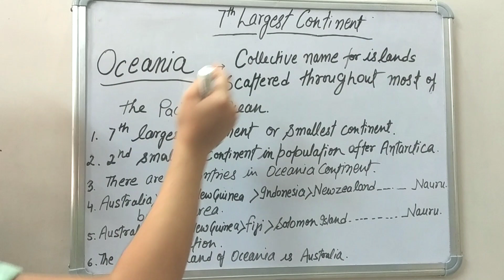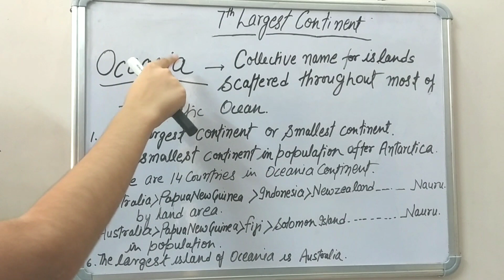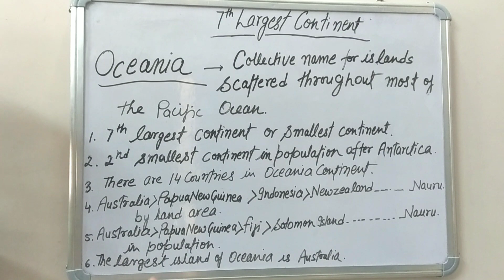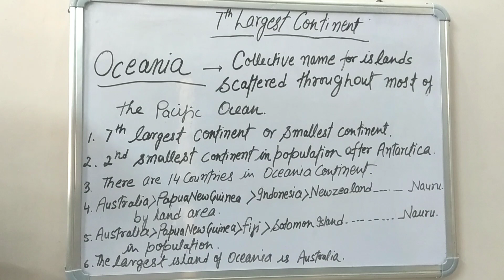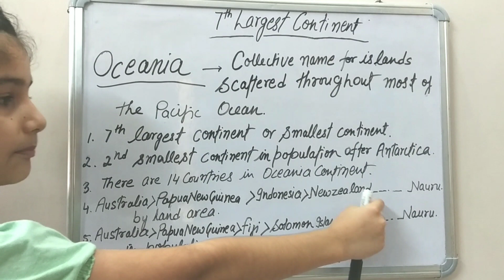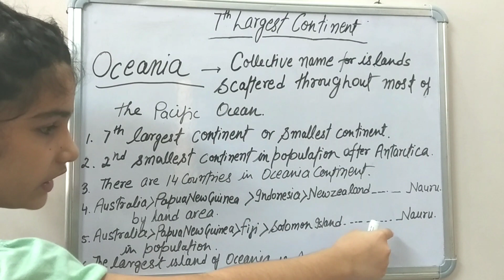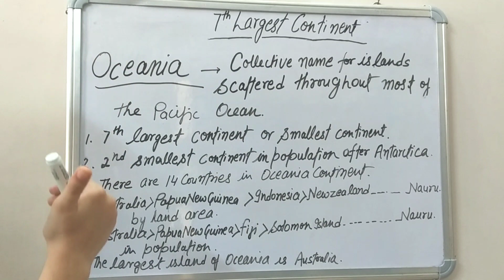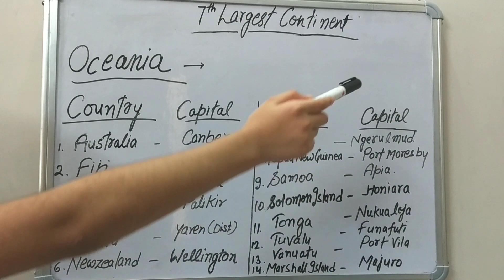The Earth | Oceania Continent | Countries & Capitals | Learning video for kids in hindi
The Earth
The Oceania Continent
Interesting facts about Oceania
Learning video for kids
Learning video in hindi
The Earth in G.k
G.k in hindi
The Oceania
Capitals & Countries